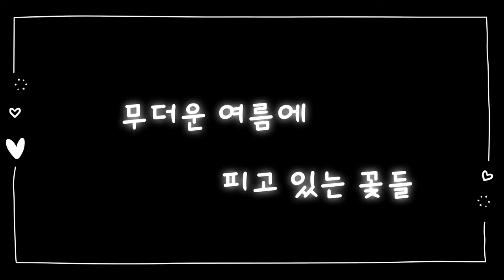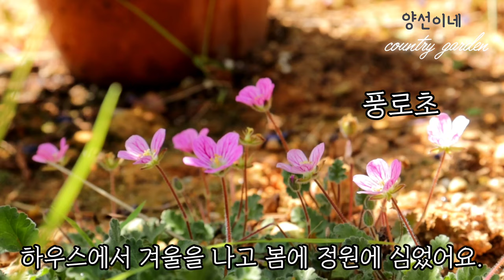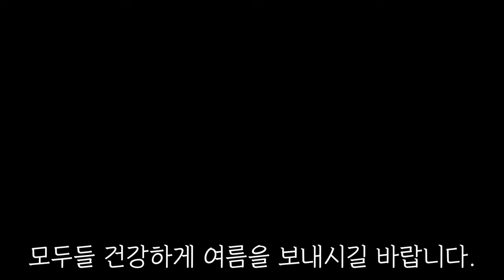삼복더위에 피어나고 있는 꽃들, 그리고 삽목이들 근황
안녕하세요. 양선이네입니다.
자막이 겹치거나 자막이 불편하신분들은
영상 설정에서 자막사용안함으로 클릭해주세요.
이번 영상에는 남쪽 더운 지역에 있는
저의 정원에서 지금 더위에 피어나는 꽃들을 소개합니다.
그리고 날이 너무 더워서 정원일은 잠시 멈추고 쉬다 오겠습니다.
곧 8월입니다. 8월도 건강 조심하시고
모두 모두 행복한 가드닝이 되시길 바랍니다.

늘 예쁘게 봐주셔서 정말정말 감사합니다❤️
그럼 다음영상으로 만나요 :)

Camera: 캐논 EOS 200D II
렌 즈: 18~55mm STM.